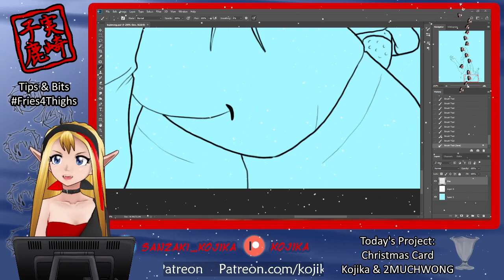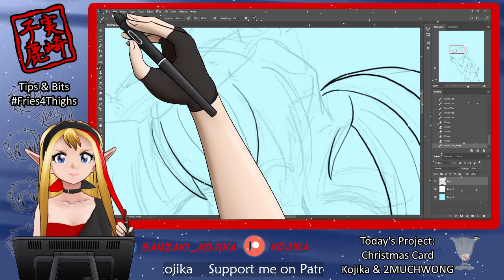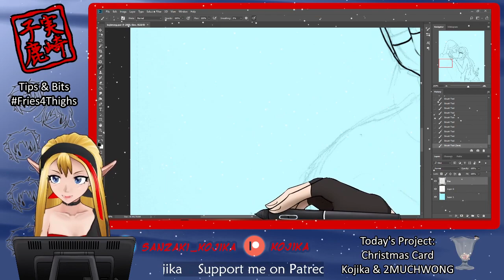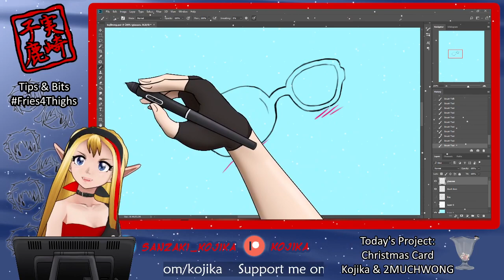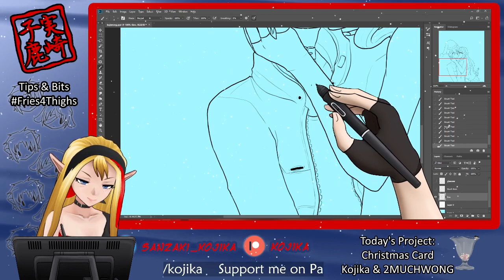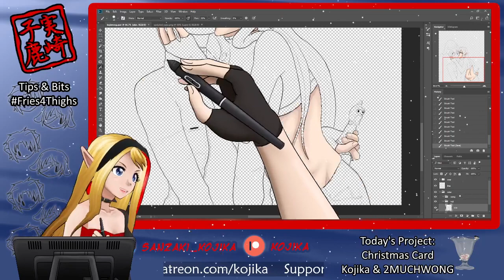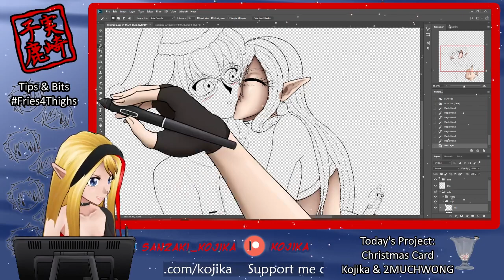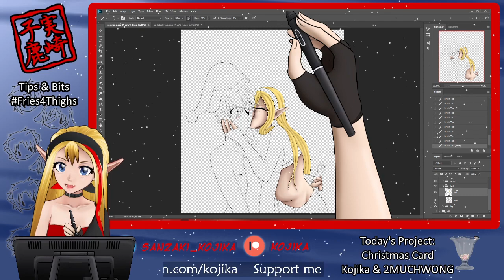Arting 12/14/21 - Christmas Art